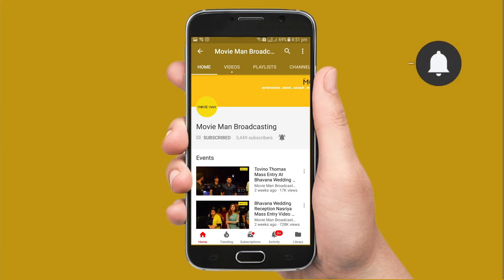മനസയുടെ കേക്കും കുസൃതിയും തമാശ പറഞ്ഞ് വിഷ്ണു | Childrens Park Success Celebration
മനസ വിജഘോഷത്തിൽ കുസൃതി താരമായി ഒപ്പം തമാശ പറഞ്ഞ് വിഷ്ണു | Childrens Park Success Celebration